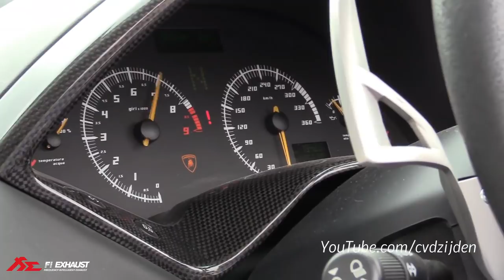Lamborghini Murcielago LP640 with LOUD Straight Piped Fi Exhaust - Insane Beast Only !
Lamborghini Murcielago LP640 x Fi Exhaust x Cvdzijden

Video Fitted with FI Complete Exhaust System includes:
Catless DownPipe.